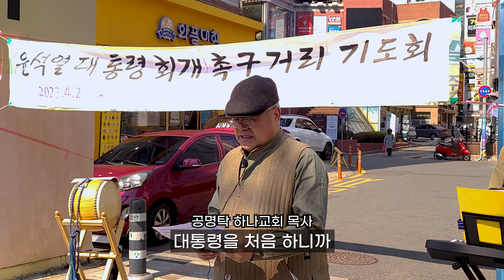윤석열 대통령에게 "회개만이 살 길"이라고 말하는 목사, 왜?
2023년 4월 2일 경남 창원시 정우상가 앞에서 윤석열 대통령 회개 촉구 기도회가 열렸습니다. 이날 공명탁 목사 발언을 영상으로 전합니다.

촬영/편집: 김연수 기자